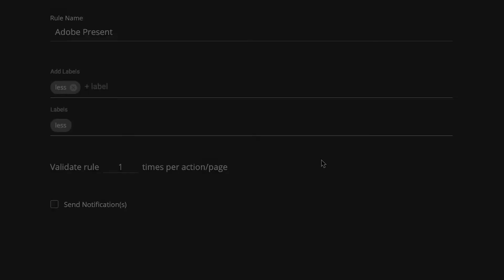Getting Your Data Right - Rules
Create custom rules to test live implementations.
Custom Rules allow you to validate your analytics and marketing tags against expected values.

You can set up rules to:
- Test tags, variables, and values to confirm each matches a specific RegEx pattern (like a campaign code format).
- Show failures in reports or alert you immediately.
- Fire based on URL, status code, or tag type by using filters.
- Set parameters, or conditions, to validate against the tags or pages that correspond to your filters.
- Combine filters and conditions to test your tags with a high level of detail.